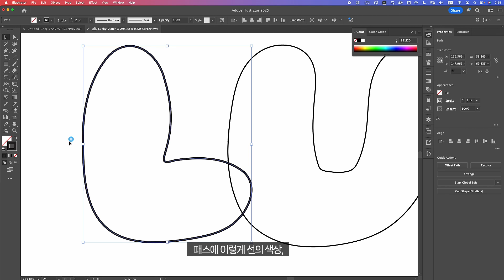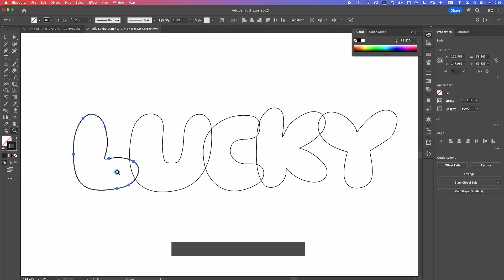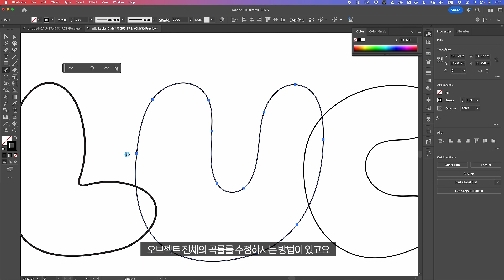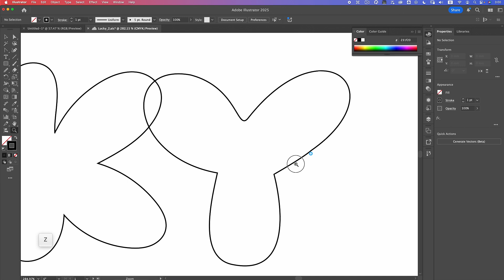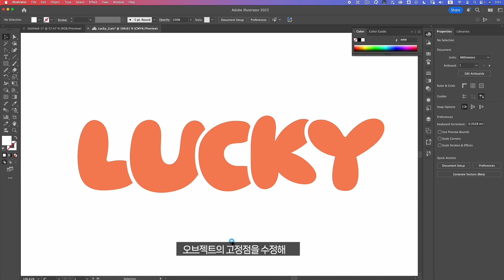어도비 일러스트레이터 선을 빠르고 쉽게 부드럽게 자동 보정하는 매끄럽게 도구 (Smooth Tool) 사용 방법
일러스트레이터를 시작 하신지 얼마 안 된 초급자 분들을 위해서
자동으로 곡률과 포인트를 수정해주는
매끄럽게도구(Smooth Tool), 단순화(Simplify) 기능으로
생성하신 벡터 오브젝트의 곡률을 수정하는 방법을 공유드립니다.

01:13 매끄럽게도구(Smooth Tool)
02:38 단순화(Simplify)

감사합니다.